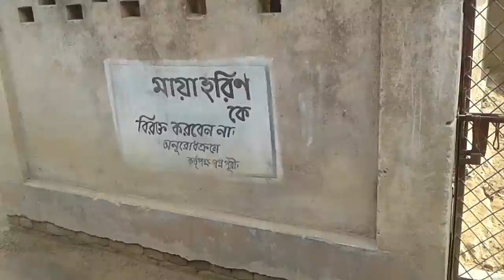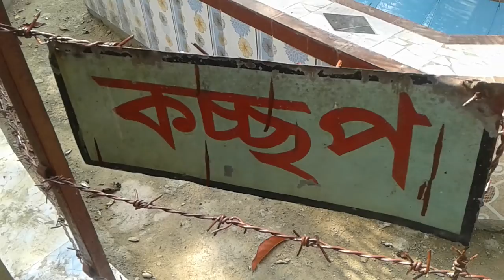সপ্নপুরী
pojejonai rongpakhi media